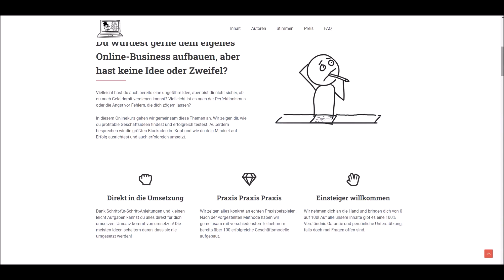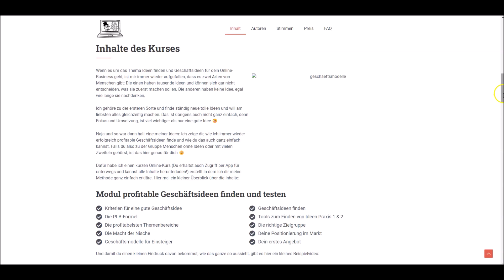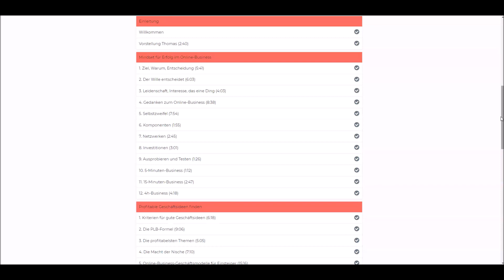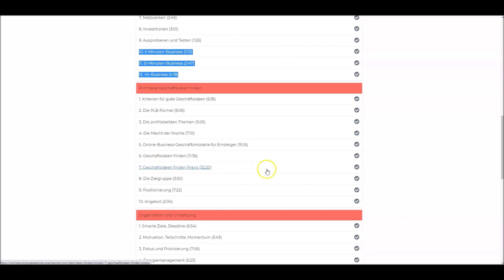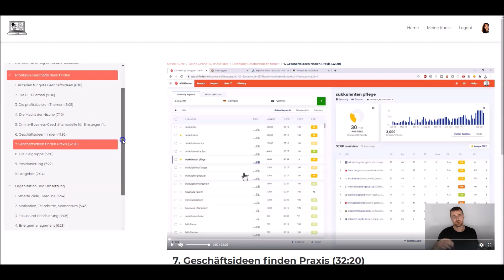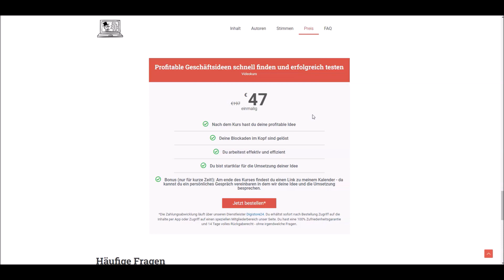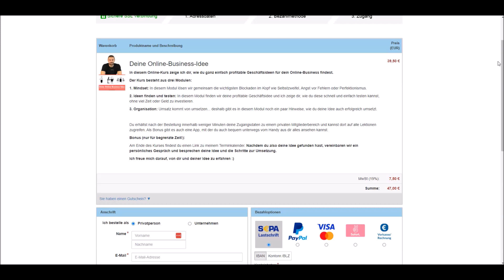Im Test: Deine Online-Business-Idee von Thomas Dahlmann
Der Videokurs für mehr Zeit und Freiheit durch dein eigenes digitales Geschäftsmodell: Du hast eine Geschäftsidee, weißt aber nicht, wie du anfangen sollst? Keine Sorge, Thomas, Kathrin, Fabian und Kim von der Online-Business-Akademie sind da, um dir zu helfen! In ihrem neuen Kurs „Online Business für Einsteiger“ werden sie darüber sprechen, wie du dein eigenes Online-Business gründen und betreiben kannst.